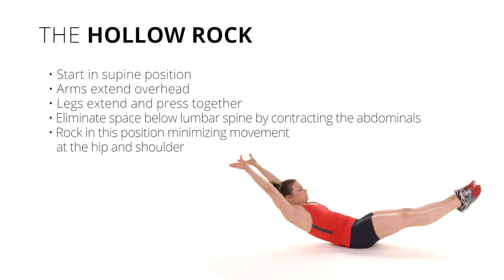The Hollow Rock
CrossFit Seminar Staff member Julie Foucher demonstrates the hollow rock.